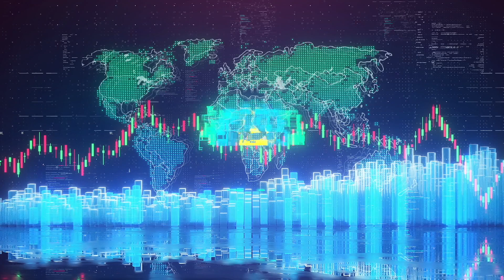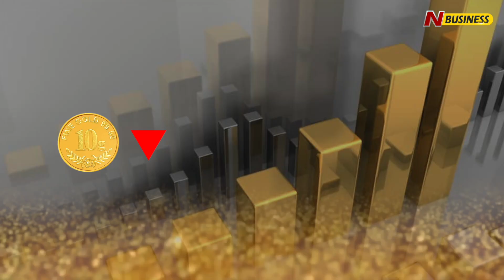Today Stock Market Round Up | 14 - 03 - 2023 | N Business